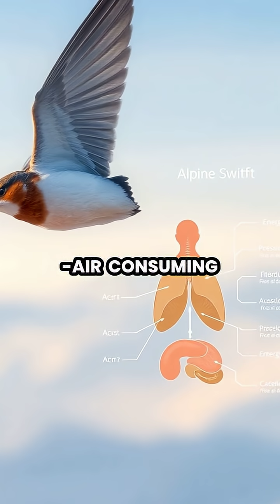The Alpine Swift: Nature's Ultimate Marathon Flyer 🐦✨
Discover the incredible endurance of the Alpine Swift, a bird capable of flying for up to 200 days without landing! 🌍✈️ From its unique adaptations to its astonishing migration journey across 3,500 miles, learn all about what makes this bird a true marvel of nature. This video showcases stunning aerial footage and fascinating scientific insights into the lives of these extraordinary birds.

Join us on this journey through the skies as we unravel the secrets of the Alpine Swift's unmatched ability to glide, hunt, and navigate the heavens.